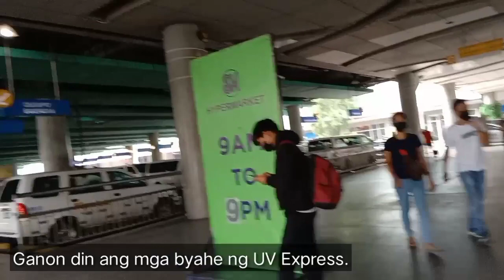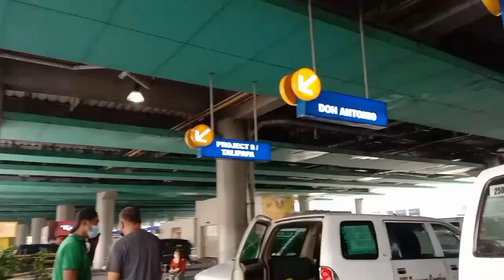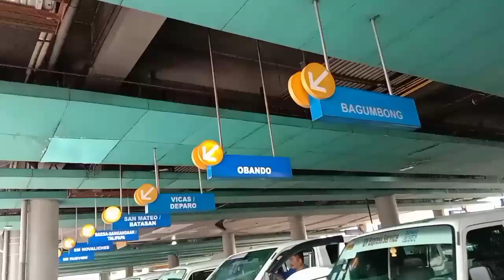SM North Edsa Transport Terminal Updates. SUBWAY Construction + MRT ride to Pasay.